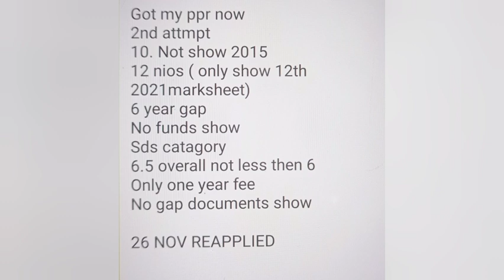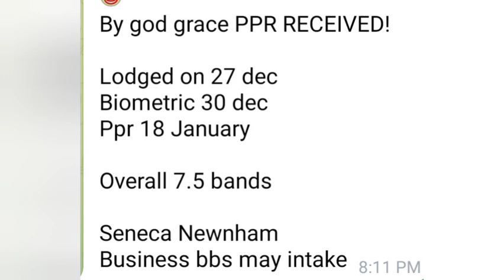19 JANUARY LATEST PPR TIMELINE CANADA 🇨🇦 /CANADA PPR TIMELINE TODAY 🇨🇦/ PPR TIMELINE TREND